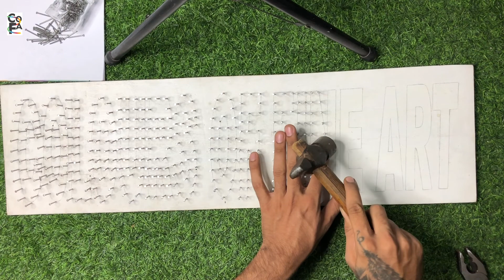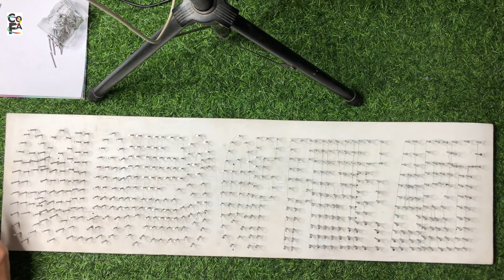HOW TO MAKE 1000 + NAIL Thread Board - NEW ART VLOG - NEW ART WORK Colours Of Fine Art Board Artist😱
credits:

Edit By : Kanishk @letsgokanishk